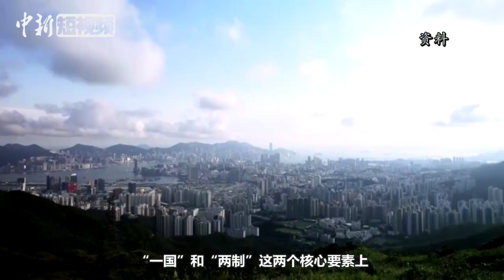李小加：保障“两制”的关键是拥抱“一国”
香港交易所行政总裁李小加11月1日在港表示，“一国两制”是一个伟大的构想，保障“两制”的关键是拥抱“一国”，充分落实“两制”香港才能获得长治久安。针对此前有外媒报道李小加在英国出席伦敦金属交易所周年晚宴时称“一国两制”有根本性缺憾，李小加当日在香港澄清，“西方媒体也有标题党”。